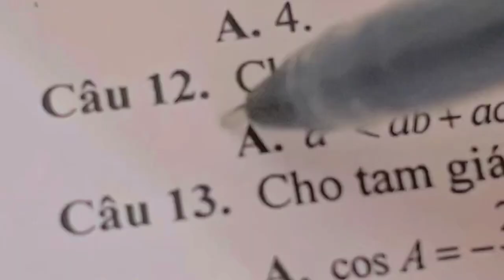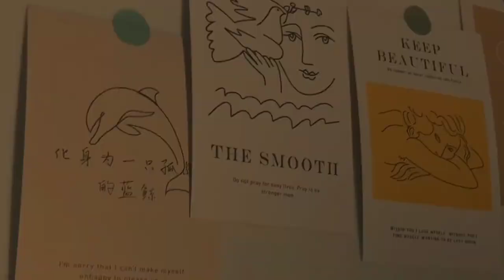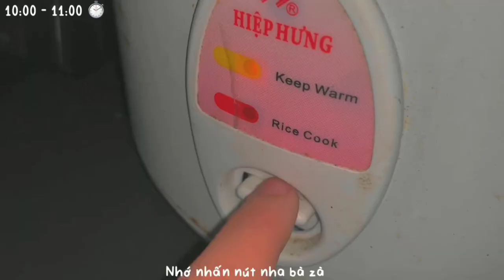#35 Tổng hợp những study vlog cực chill trên tik tok#studywithme